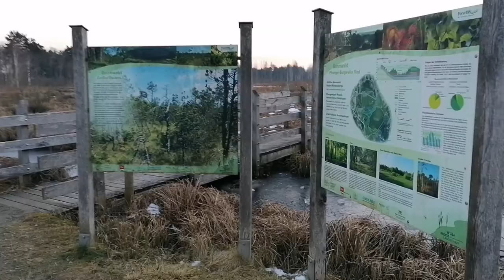6,6 Kilometer zwischen Sonne und Eis wunderschön (16.01.2022)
Hallo ihr lieben, ich hoffe ihr seid
gut in die neue Woche gestartet.

Leider habe ich es gestern nicht mehr geschafft, das Video hochzuladen. Aber dafür jetzt. Ich wünsche euch viel Spaß beim mit spazieren :)